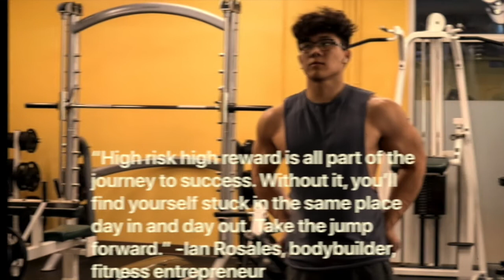Age of Success #6 Mariana Lopez Ramirez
Age of Success #6 Mariana Lopez Ramirez: AOS presents Mariana! Mariana speaks with us about her personal experiences in developing her goals, finding positive friends and how networking has helped score an internship. This episode is packed with key advice and suggestions in finding what is right for you. Mariana has great takes on these topics and shares her story. Mariana is pursuing a B.S in Civil Engineering with a minor is Sustainable Studies at the University of Florida!

Follow AOS on Instagram: @_aos_official

Follow Mariana on Instagram: @mariana.lopez.r

Share with friends and someone who might benefit from hearing Mariana's advice.

This is your Age of Success.